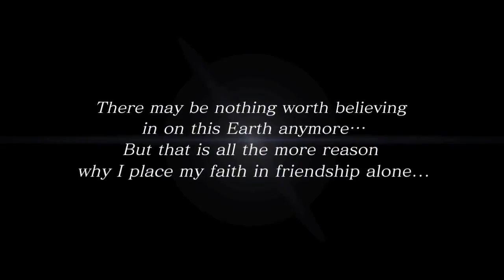Saint Seiya Senki Sanctuary Battle PS3 HD English V. Trailer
Namco Bandai ha anunciado hoy que SAINT SEIYA - Sanctuary Battle, el nuevo juego de acción basado en la popular serie anime Los Caballeros del Zodiaco, creada por Masami Kurumada, llegará a Europa en exclusiva para PlayStation 3.

Este título sumergirá a los jugadores en la trama más popular de la serie, desde Los Caballeros del Zodiaco: El Santuario, donde Seiya y sus compañeros lucharán codo con codo para vencer a los caballeros de oro en los doce palacios del Zodiaco y proteger a Atenea. A medida que los jugadores completen las misiones y progresen a través de los doce niveles, podrán infringir un tremendo daño a sus enemigo con veloces y poderosos ataques Cosmo.

También incluye un modo de juego especial que permite a los jugadores ir más allá en el universo de Caballeros del Zodiaco, con historias alternativas que encantarán a los aficionados. Los entornos del juego, personajes, figuras de acción y enemigos han sido diseñados para ser totalmente fieles al anime. Con un doblaje en versión original japonesa, el juego ofrecerá la experiencia más completa en un juego de Caballeros del Zodiaco.

Este título se mostrará en la exposición Japan Expo del 30 de junio al 3 de julio de 2011, con una demo en la presentación y, por primera vez en exclusiva mundial, una versión jugable en el stand de Namco Bandai.

Namco Bandai ha anunciado Saint Seiya Senki para PlayStation 3, basado en el popular manga y serie de televisión Saint Seiya, conocido en España originalmente por Los Caballeros del Zodíaco.

El juego ha sido presentado en el último número de la revista japonesa V Jump, y es descrito como un juego de acción cinemática contra muchos enemigos, alejándose por tanto del género del uno contra uno. Algunos de los personajes confirmados son Cygnus Hyoga (Cisne), Dragon Shiryu (Dragón), Andromeda Shun (Andrómeda), Pegasus Seiya (Pegaso) y Phoenix Ikki (Fénix).

Durante las partidas, los jugadores recibirán mensajes mensajes de sus compañeros, para desarrollar los acontecimientos paralelos.

Se lanzará en Japón a finales de año.

Namco Bandai ha distribuido el primer tráiler de Saint Seiya Senki, el juego de luchas masivas de Caballeros del Zodiaco para PlayStation 3, desarrollado por Dimps.
Saint Seiya Senki - Sanctuary Battle [PS3]

Famitsu ha confirmado que la desarrolladora de Saint Seiya Senki es Dimps, y no Tecmo Koei como se había rumoreado en un principio. Namco Bandai presentará de manera oficial el juego mañana, con el primer tráiler.

Este juego de Caballeros del Zodiaco será un juego de acción y lucha masiva. Dimps ha trabajado recientemente en Street Fighter IV y juegos de la serie Dragon Ball para Namco Bandai, además de Saint Seiya The Hades: Chapter Sanctuary para PlayStation 2.

【PS3】『聖闘士星矢戦記』ＰＶ